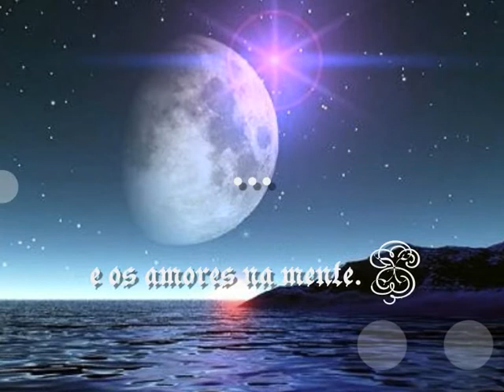Reminiscing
Hot Dollar Feat. K-Young

...wondering between you and him what's the difference...

BRASIL - RIO DE JANEIRO - 2009